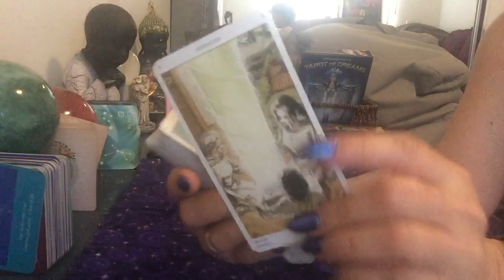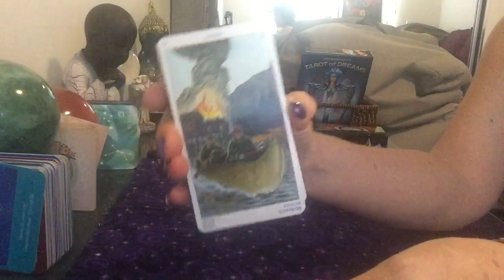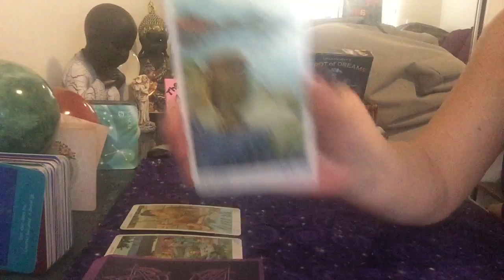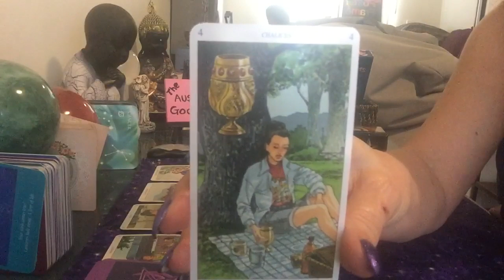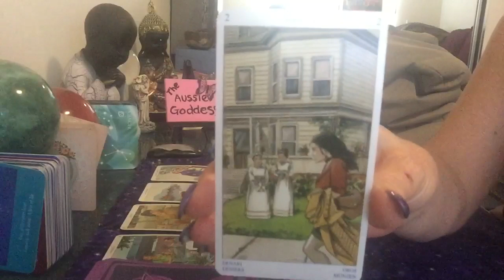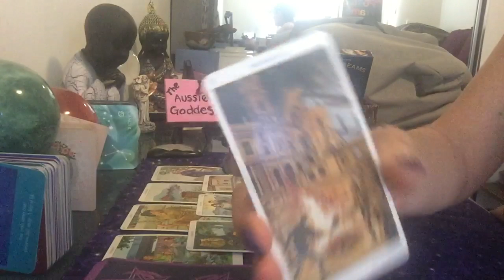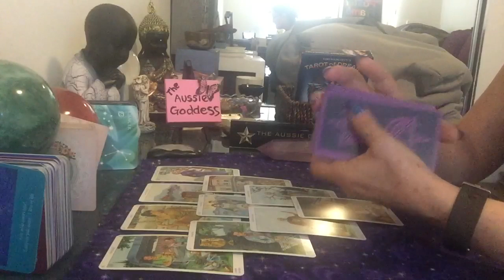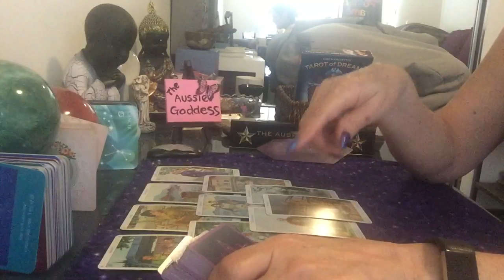Karma, Soulmate/ Twin Flame Update Part 1